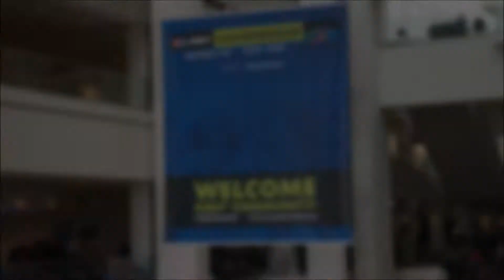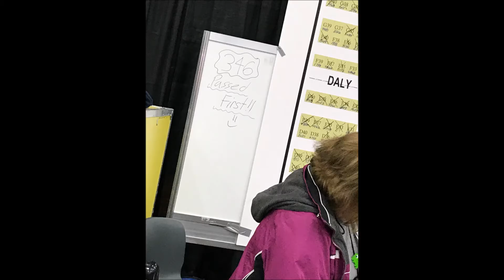Team 346 World Championship Recap 2018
Team 346's trip to worlds 2018 in a video!